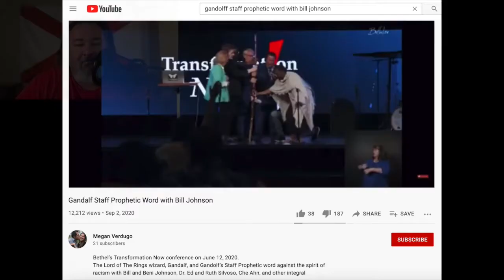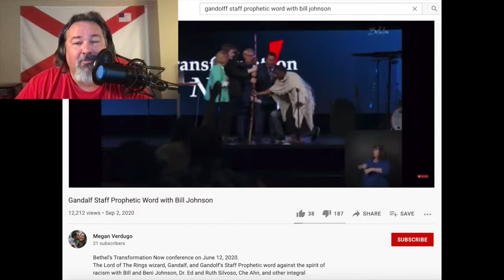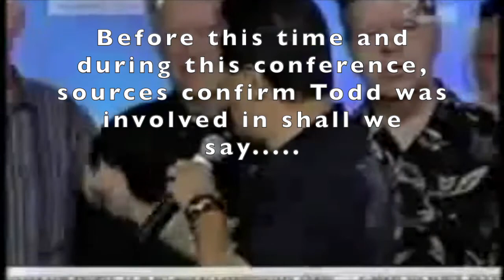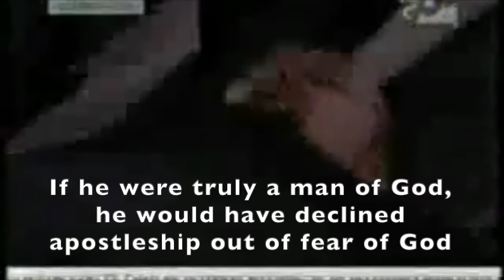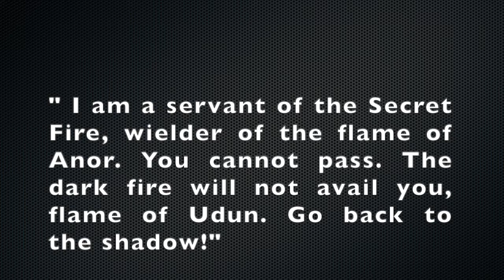FASLE APOSTLE Che Ahn exposed!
CHE AHN proves to everyone he has no authority as a modern day apostle. He lead the service to commission TODD BENTLEY as an apostle and he welcomed WITCHCRAFT into the church. Age restriction due to adult topics and situation.